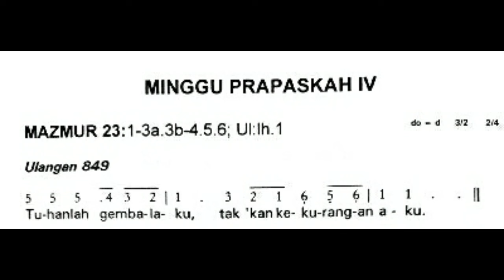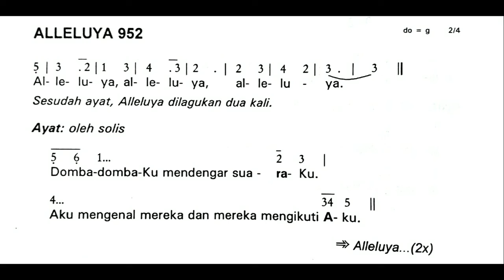[Edisi Lama] Minggu, 21 Juli 2024 - MINGGU BIASA XVI (Enam Belas) - Mazmur Tanggapan - Tahun B